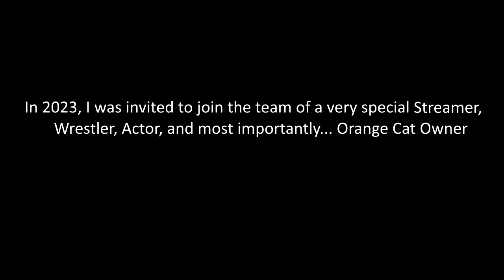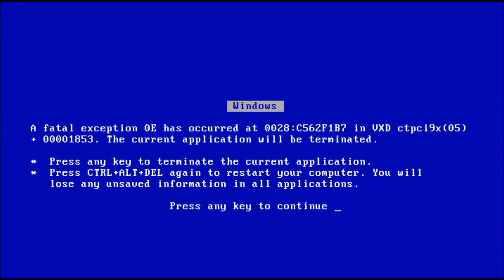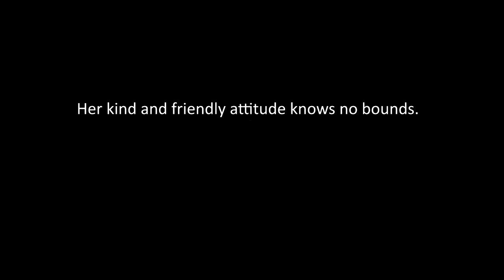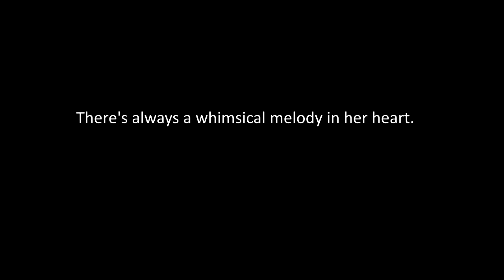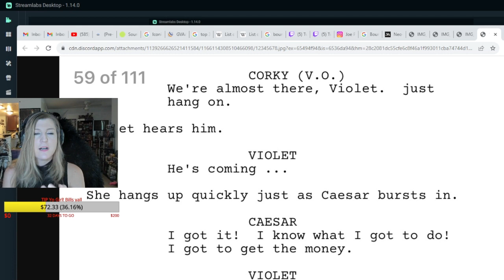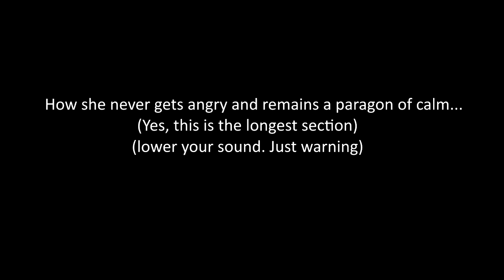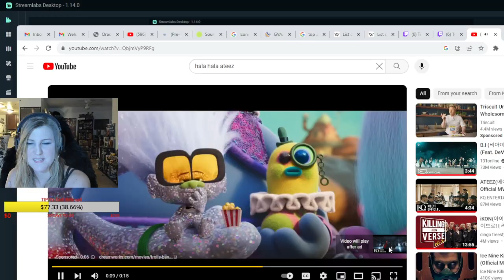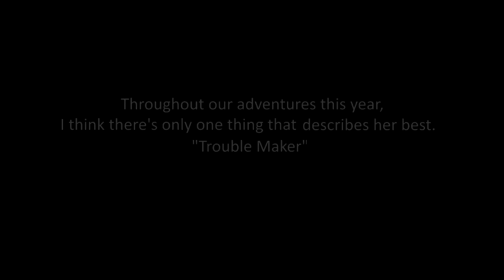What is it like on Leva Bates's stream?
When you walk into Leva Bates's twitch stream, you walk into a world of pure chaos. Here is a fun compilation of 2023's silliest moments

Make sure you follow her!

Edited by OmegaPyro (@omegapyro789)